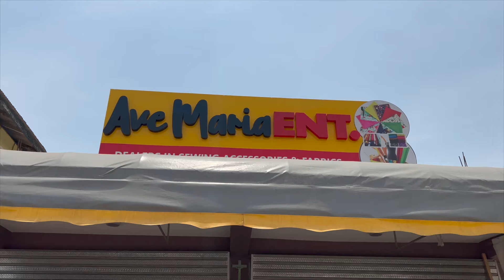Saying I Do In Ghana | A Travel Tour Wedding Journey | Juss Vlog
The video captures the journey of a couple preparing for their wedding in Ghana, from securing a court date to selecting fabrics for their attire and organizing their children's outfits. Despite the challenges of the heat and various errands, they are filled with excitement and gratitude as they anticipate their special day.

After relocating to Ghana as an African American citizen born and raised it has become my mission to show Africa from an authentic view. It is my desire to show Africa through many different lenses, the good, the bad, the ugly, and the beauty. It is my hope that by doing so diaspora from all around the world will return and remain on the African continent having been provided true insight beforehand as to what it's like to really live in Ghana from a civilian standpoint. Buckle up because here on this channel you are sure to get The Real African Experience.